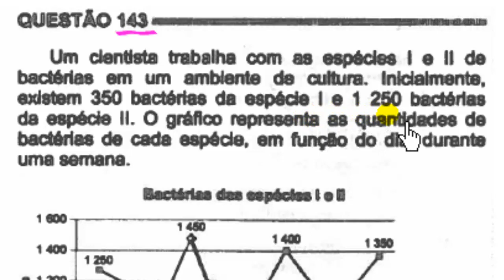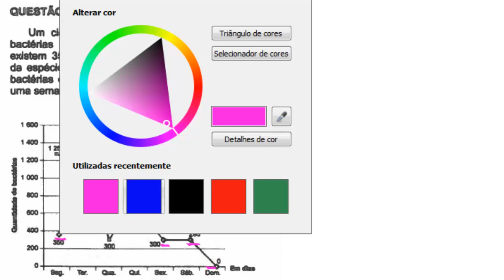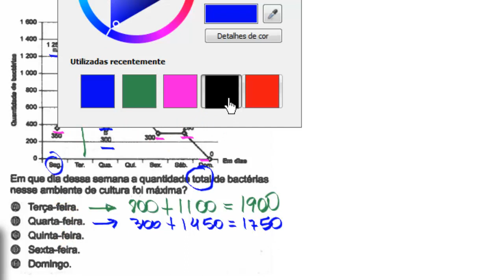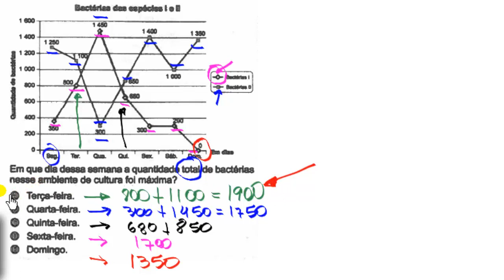(ENEM 2014/2015) QUESTÃO 143 RESOLVIDA PROVA CINZA DE MATEMÁTICA (2° DIA-09-11-2014)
(ENEM 2014) QUESTÃO 136 PROVA CINZA DE MATEMÁTICA (2° DIA-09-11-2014)